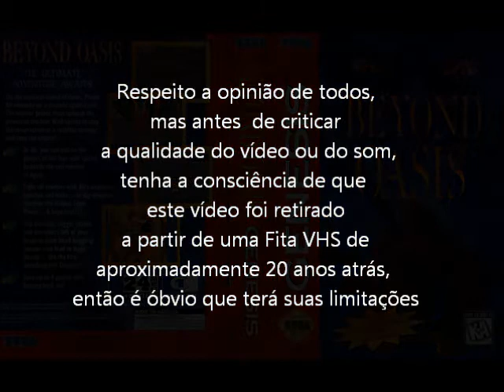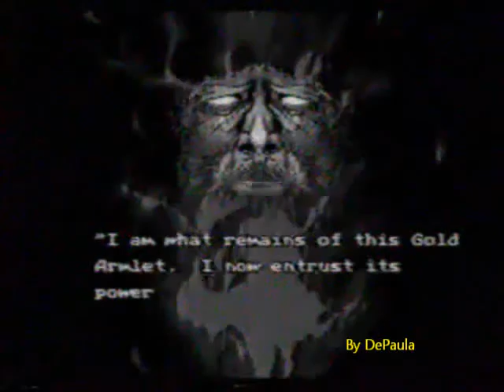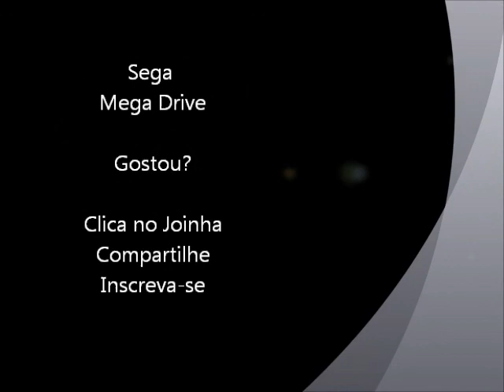Beyond Oasis (Mega Drive - VHS Rip) Abertura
Abertura do jogo Beyond Oasis para Mega Drive / Sega Genesis. Vídeo retirado a partir de um VHS